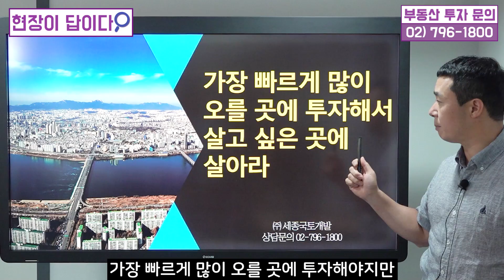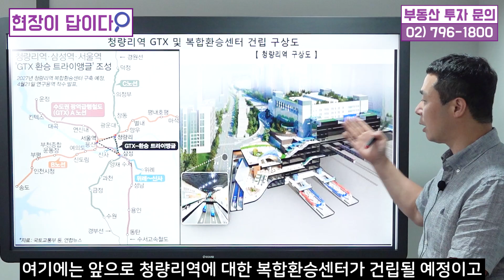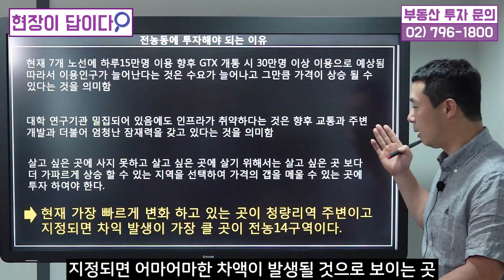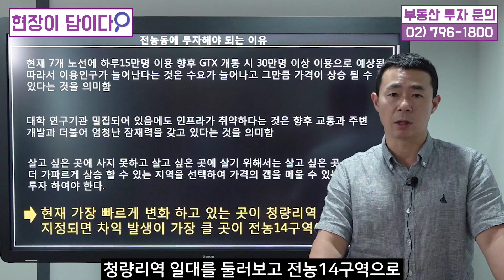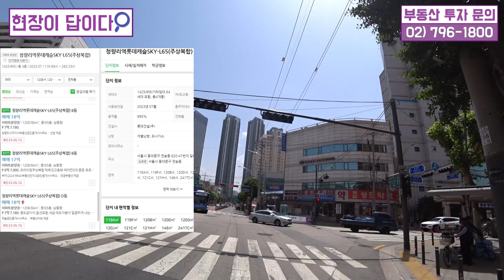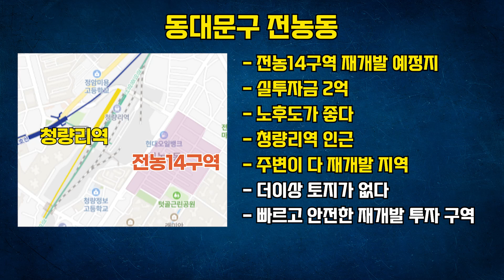천지개벽 청량리역 인근 개발이 가장 빠릅니다! 전농14구역에서 돈 벌고 상급지 용산 등으로 옮겨도 안 늦습니다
[전은성의 현장이 답이다]

한달 전 저희가 청량리역 인근 전농동 현장을
여러분께 소개해 드렸었는데요.
가칭 전농14구역은 주변이 재개발 구역으로 지정되거나
이미 개발이 완료된 곳으로 둘러싸여 있고
노후도도 좋으며 천지개벽 중인 청량리역에서
가까이 있습니다.

또한 전농14구역은 다른 재개발 구역들보다 안전하고
빠르게 진행될 수 있는 것이 장점인데요.
왜 그렇게 진행될 수 있는지 영상 끝까지 시청하시면
답을 찾으실 수 있습니다!